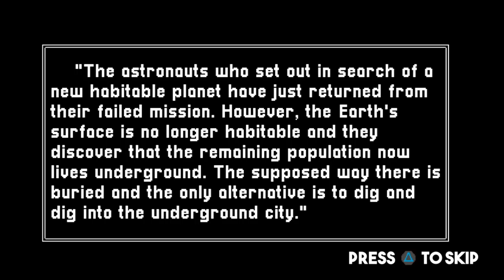Just Budget Gaming: UNDERLAND #50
Today was busy, so the upload is late, sorry about that.

This is actually a pretty chill game, I got it on super sale for like $0.75 but it's about $8 so still under $10, it's a neat little puzzle game that gets increasingly more puzzling the further in you go, I'm not sure how many levels there are, but I might just play this on and off on my own time.